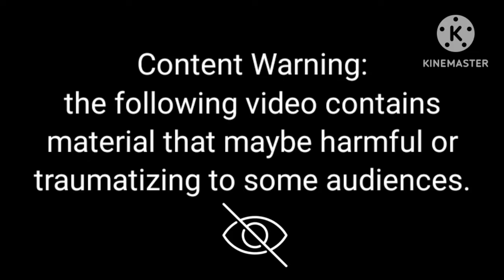Asmr Animation how to remove full or dog ticks, and insects from knee